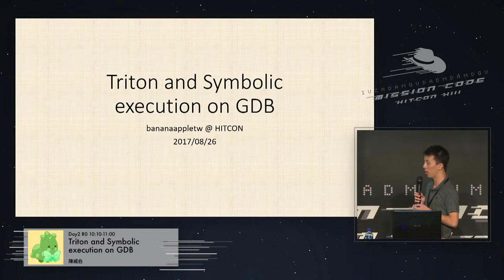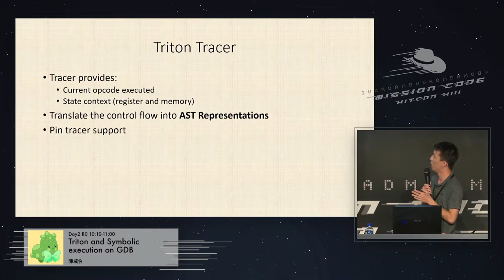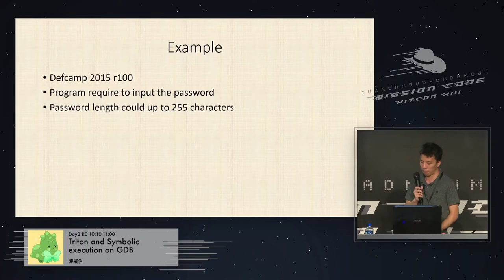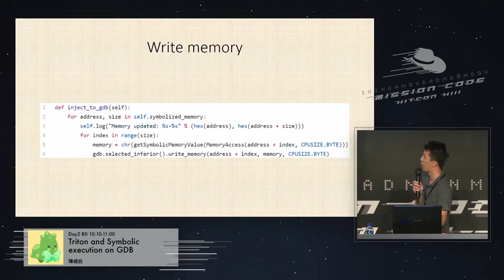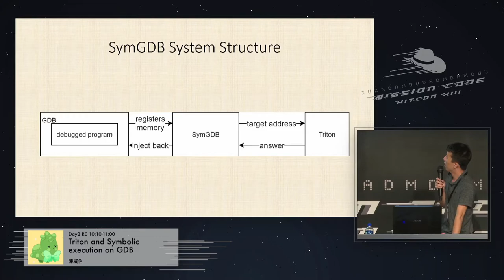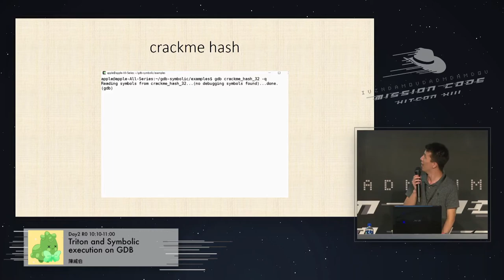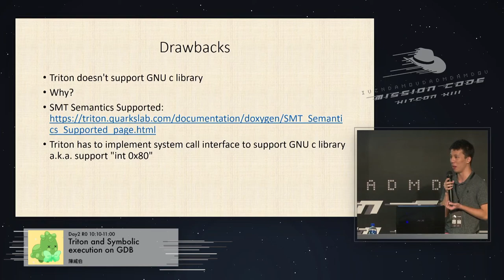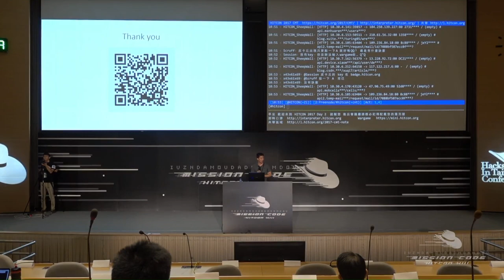[HITCON CMT 2017] R0D202 - 陳威伯 - Triton and Symbolic execution on GDB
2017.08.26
Speaker: 陳威伯
Topic: Triton and Symbolic execution on GDB